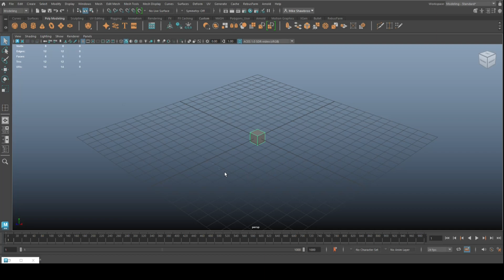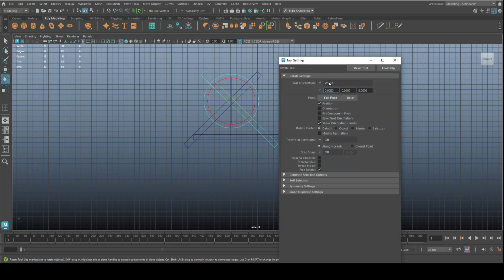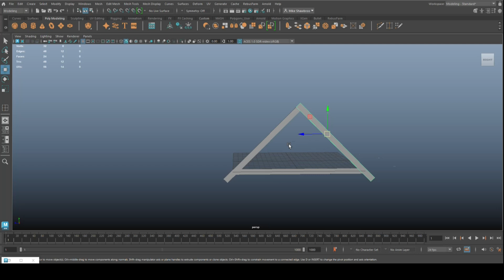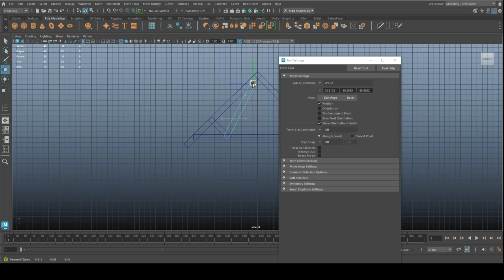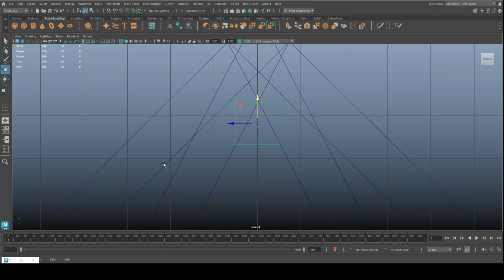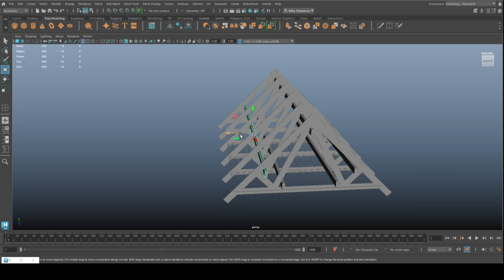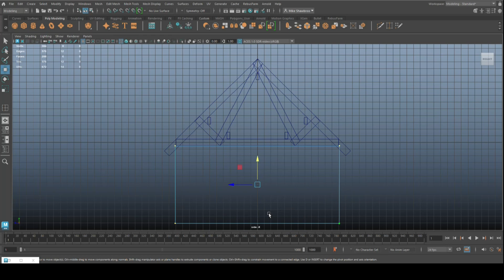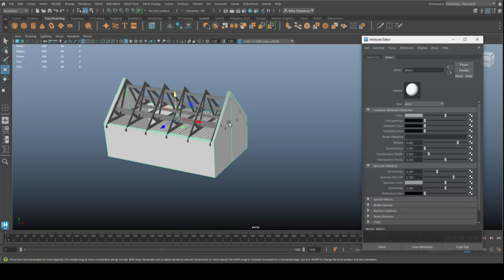ArchViz series #2 : How to model a 3D Gable Roof in Autodesk Maya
appreciated !